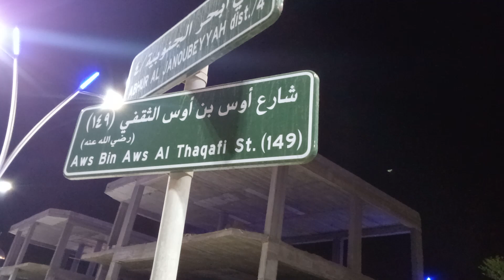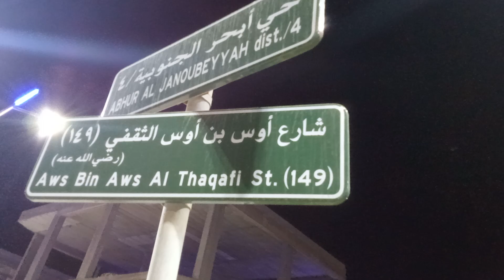JEDDAH city park Night view Saudi Arabia ☝️👌